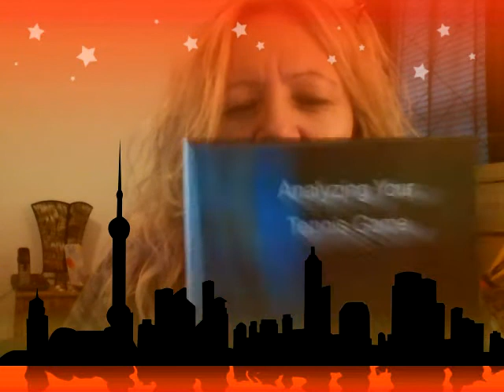Analyzing Your Tennis Game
Analyzing your game is to make you more aware of your Tennis.
It may sound like basic stuff but you need to have a better understanding to fix your Game with who ever your are training with